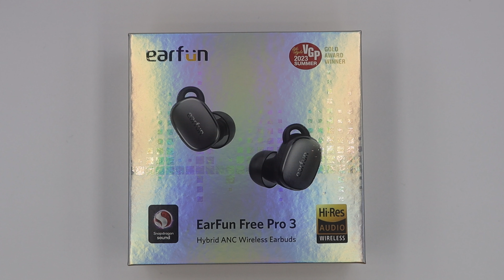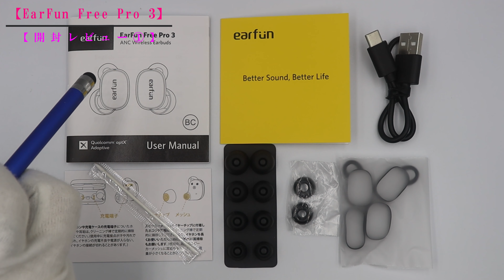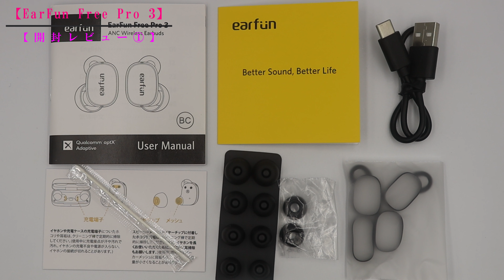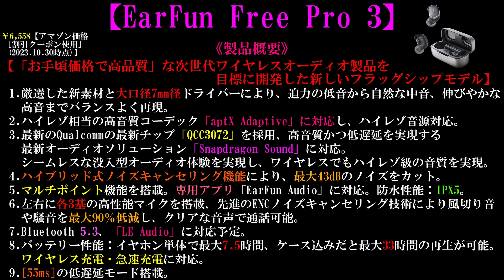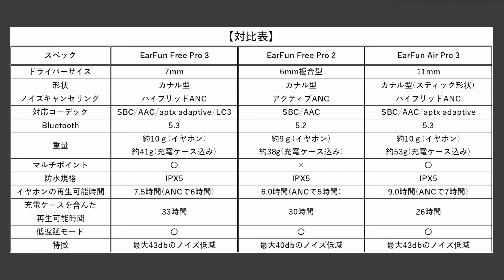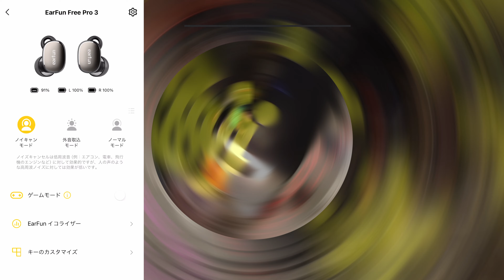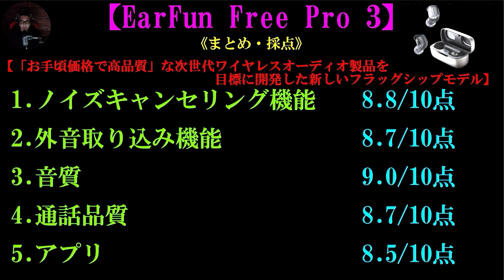【最速レビュー10/30発売】『EarFun Free Pro 3』皆さんが気になっていると思う『Air Pro 3』とも比較！果たしてどちらを買うべきか!?あまりのコスパ振りに脱帽です[コタパパ]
【チャプター】
00:00 オープニング
01:26 開封レビュー①
04:04 開封レビュー②
08:58 製品概要
11:49 対比表
14:57 検証項目
15:48 ノイキャン＆アンビエント検証
19:26 試聴・検証
20:36 レビュー開始
20:49 検証結果①ノイキャン＆外音取り込み機能検証
22:00 検証結果②音質
23:27 検証結果③通話品質(Air Pro 3との比較も)
24:28 検証結果④アプリ
29:03 【Air Pro 3】との音質確認
29:54 音声スペクトル①
30:59 音声スペクトル②
32:04 まとめ・採点
32:44 まとめ・総括

その他、関連動画も是非ご覧ください！